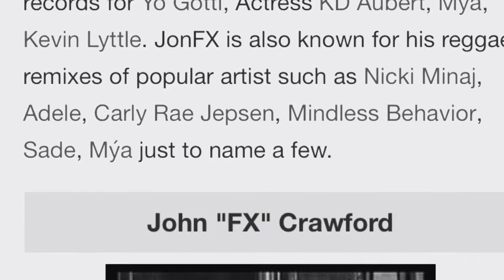JonFX Making Sizzla Album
Artist:  Sizzla
Video by @grown_casper
Featuring @ichechimusic
Studio : Arthause Media / FX Music House